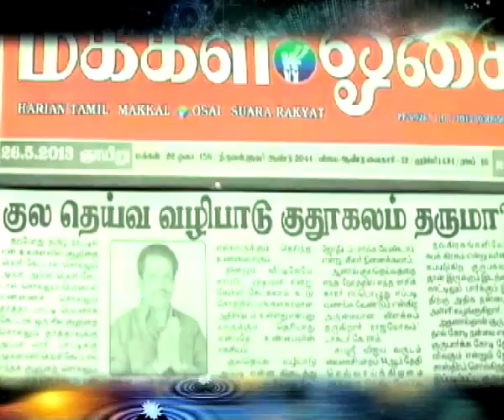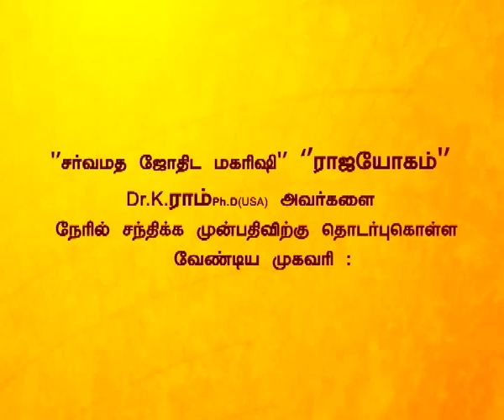Rajayogam - Ep 56 - 2014